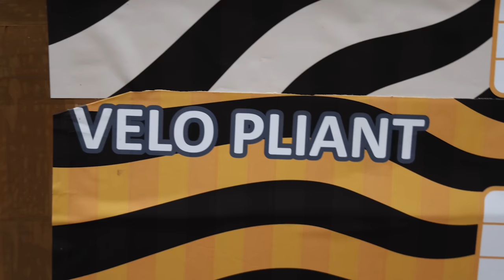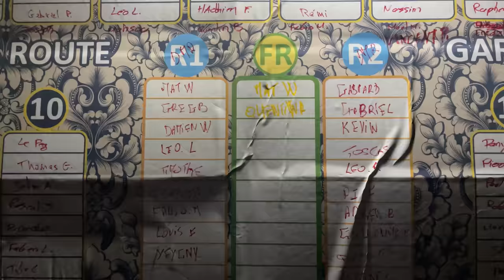PODIUM SUR UNE COURSE HORS DU COMMUN À PARIS au POLYGONE DE VINCENNES | KEIRIN CAVIAR VIII 2023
Le mercredi 28 juin je participai au Keirin Caviar, la course la plus dingue que j'ai pu faire dans ma vie...

Merci Baptiste et au pilote de drone pour les images, merci aux abonnés pour les aides (encouragements, lumières, conseils etc...)

Pour me suivre davantage :

Zwift : Q uentin Ruel
Boutique : SOON

Ce que j'utilise pour filmer :
📹 GH6